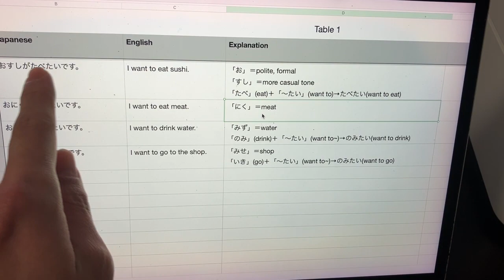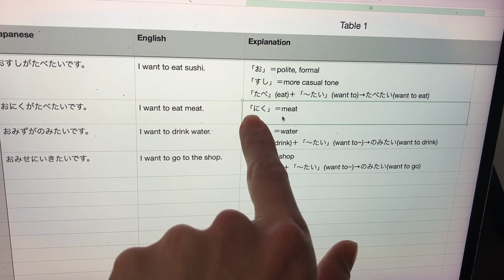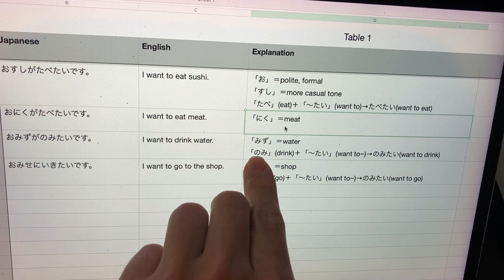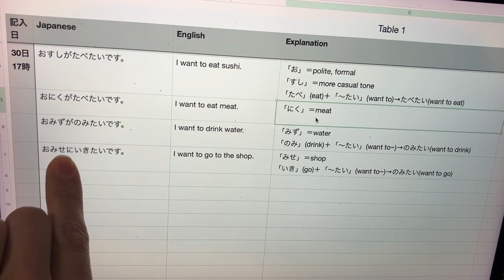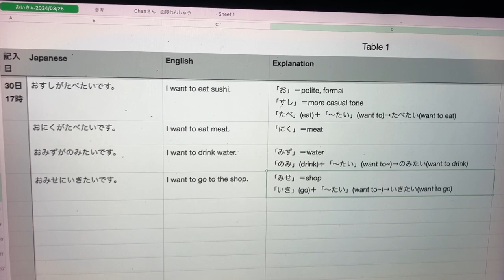the meaning of 「お」＆how to say "I want to to~" in Japanese